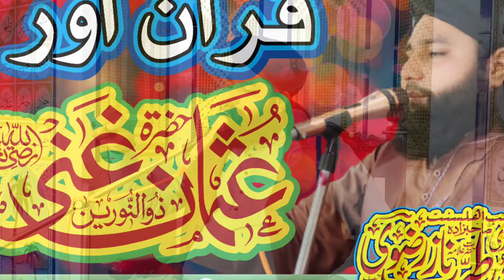Hazrat Usman Ghani RA Ki Shahadat Ka Waqia | The Martyrdom of Hazrat Usman RA byAllamaTayyabNazRizvi